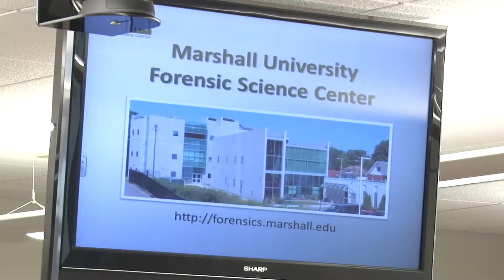Marshall University: West Virginia legislators tour Marshall University Forensic Science Center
HUNTINGTON, W.Va. -- Approximately 25 West Virginia legislators toured the Marshall University Forensic Science Center to learn more about its academic program and the forensic services provided to law enforcement within the state and the nation.

The tour is a follow-up on a presentation to the subcommittee given by Dr. Terry W. Fenger, director of Marshall's Forensic Science Center, in June about the operation and management of the center.